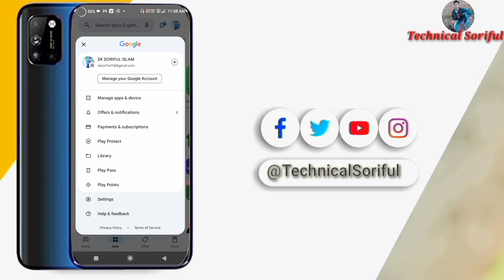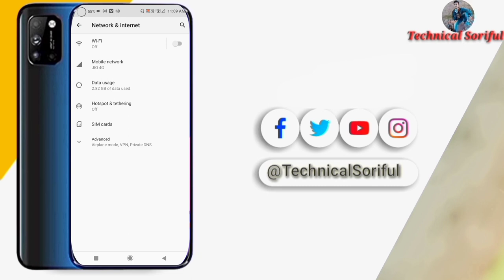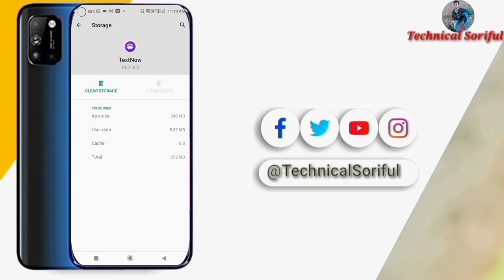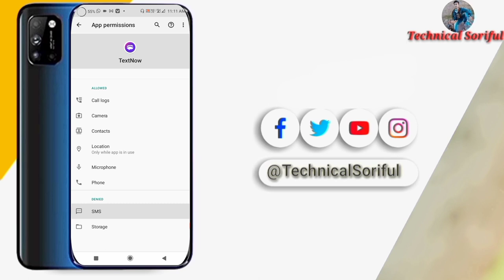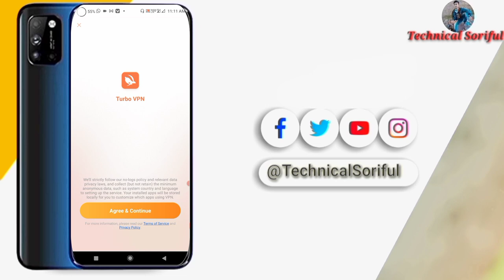Text Now Sign Up Error Fix / textnow error has occurred problem solve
textnow error has occurred problem solve
2ndline textnow error problem solve
textnow an error has occurred
fix textnow sing up error problem
textnow sign up error
textnow app error problem
textnow error has occurred
text now sign up error
textnow error
how to fix textplus sign up error
text now sign up error on computer fix
textnow error 2022
an error in textnow
how to fix textnow error
textnow sign up an error has occurred
textnow error area code

 **ANTI-PIRACY WARNING **